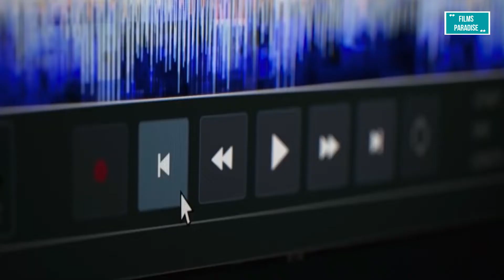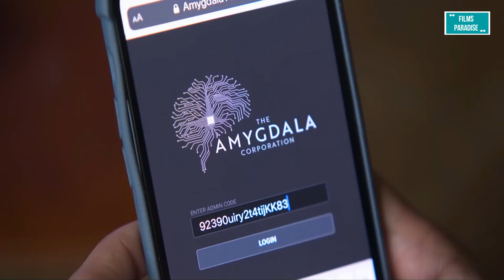KIMI | Official Trailer | KIMI Trailer (2022) Zoë Kravitz Movie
KIMI Trailer (2022) Zoë Kravitz, Steven Soderbergh

Comedy, Kids & Family, Animated Films, Blockbusters, Action Movies, sci-fi & Fantasy Flicks...